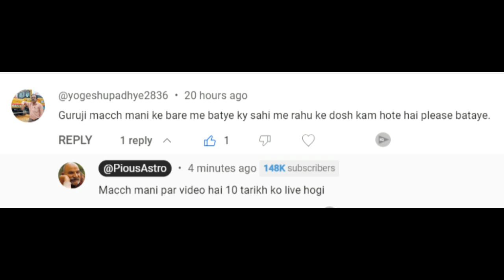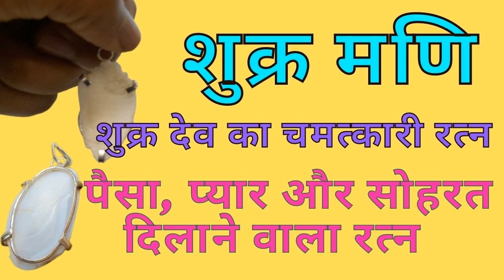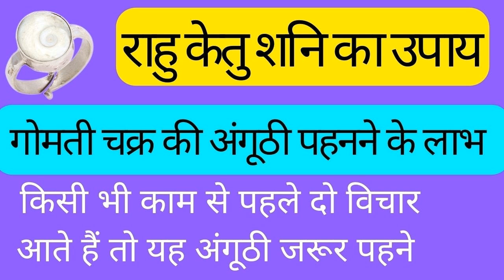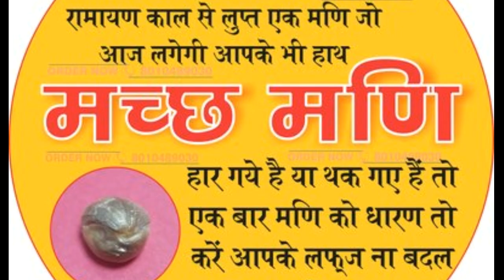Macch mani ke fayde, Benefits of Machhamani, मच्छ मणि के फायदे, मच्छमणि कैसे धारण करें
हार थक कर बैठ गये हो तो इस मणि कोई एक बार पास रखकर देखे, Macch mani ke fayde, Benefits of Machhamani, मच्छ मणि के फायदे, मच्छमणि कैसे धारण करें,

अशुभ राहु के लक्षण। राहु को शांत करने का चमत्कारिक उपाय, Rahu ke upay, lal kitab Rahu Remedies

शुक्र मणि के फायदे | Shukra mani benefits | वैवाहिक जीवन व  शुक्र गृह के लिए धारण करें शुक्रमणी

गोमती चक्र की अंगूठी पहनने के लाभ, benefits of wearing gomti chakra ring,  Gomti chakr ki anguthi

अशुभ शनि के लक्षण व उनके उपाय, शनि पीड़ित व्यक्ति के लक्षण, Symptoms of suffering from Shani Dosh,

मच्छमणि,
मच्छ मणि का मूल्य,
मच्छ मणि के नुकसान,
मच्छ मणि लॉकेट,
मच्छ मणि,
मच्छ मणि की पहचान,
मच्छ मणि रत्न,
मच्छ मणि कैसे धारण करें,
मच्छ मणि के फायदे,
मच्छ मणि के फायदे और नुकसान,
मच्छ मणि क्या है,
Machamani,
price of fMachamani,
Disadvantages of Machh Mani,
Machamani locket,
Identification of Machh Mani,
fish mani gem,
How to wear Machh Mani,
Benefits of Machch Mani,
Advantages and disadvantages of Machh Mani,
what is fish gem,